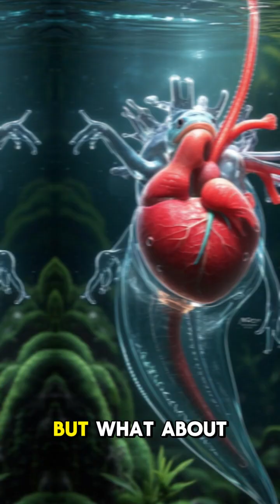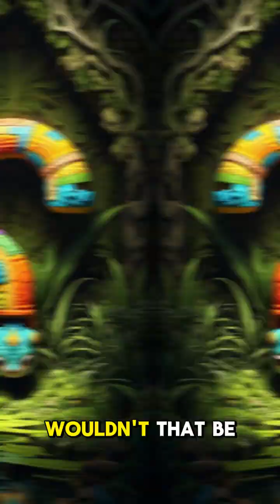Do You Know Axolotls Can Regrow Their Brain & Heart? 🧠🦎 | Nature's Real-Life Superhealers!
Axolotls—those cute little amphibians from Mexico—can regrow their heart, lungs, spinal cord, and even parts of their brain! 🧠🦎
Unlike most animals, they heal without scarring, making them one of the most fascinating creatures in the world.

In this episode from Trendy Freak, discover how these magical animals could be the key to unlocking human regeneration. Scientists are now studying axolotls to better understand healing, recovery, and tissue regeneration in humans.

✨ What you'll learn in this video:

How axolotls regenerate organs

Why they don’t scar

What makes them so special in medical research